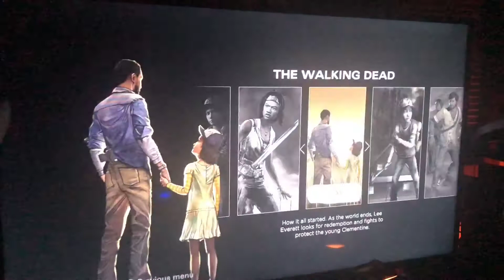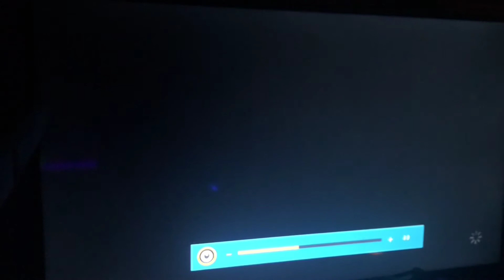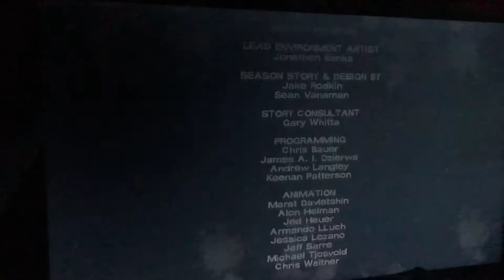CHILD DIDDLER!!!!! (The walking dead) S1 Ep4 Pt1